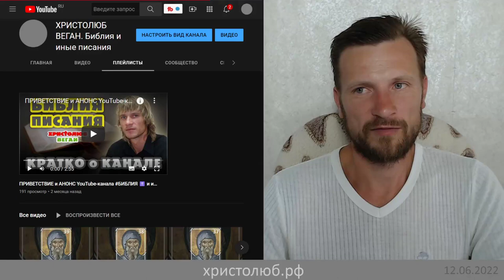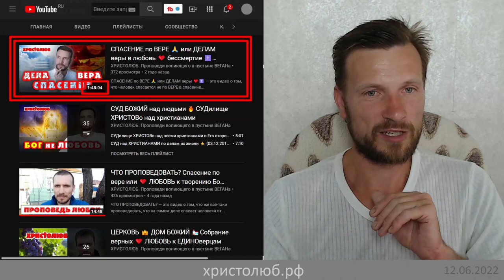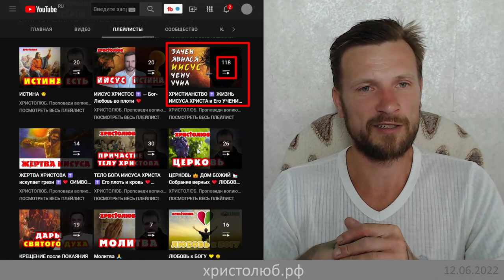БЛАГОРАЗУМНЫЙ РАЗБОЙНИК 🖤 попадает в РАЙ после покаяния (10.06.22) ВЕГАН 💚 ХРИСТОЛЮБ ✝️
Достаточно ли словесного покаяния в своих злых делах для вхождения в Небесное Царство Любви Иисуса Христа?
Один из повешенных злодеев злословил Его и говорил:
― Если Ты Христос, спаси Себя и нас.
Другой же, напротив, унимал его и говорил:
― Или ты не боишься Бога, когда и сам осуждён на то же? но мы осуждены справедливо, потому что достойное по делам нашим приняли, а Он ничего худого не сделал.
И сказал Иисусу:
― Помяни меня, Господи, когда придёшь в Царство Твоё!
И сказал ему Иисус:
― Истинно говорю тебе, ныне же будешь со Мною в раю. (Лк.23:39-43)

— SKYPE: christolube

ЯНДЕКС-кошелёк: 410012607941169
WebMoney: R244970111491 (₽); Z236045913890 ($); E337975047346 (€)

Интересные каналы: @Истина @Vera77 @Осипов @Ткачёв @Кураев @Киберпоп @SpastvRuchannel  @@георги @эльгений @девятьяров @Лапкин @Головин @Аксенова @слово @предание @азбука @христианин @библия @Иисус @Христос @Мессия @ПоследенееВремя @Христолюб